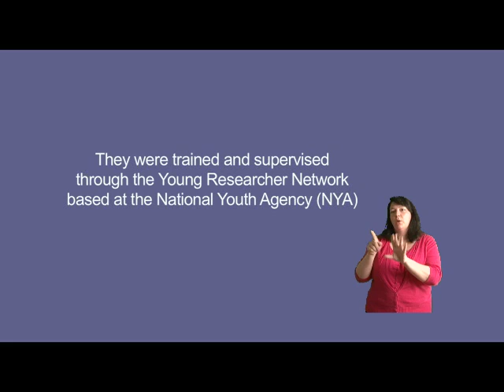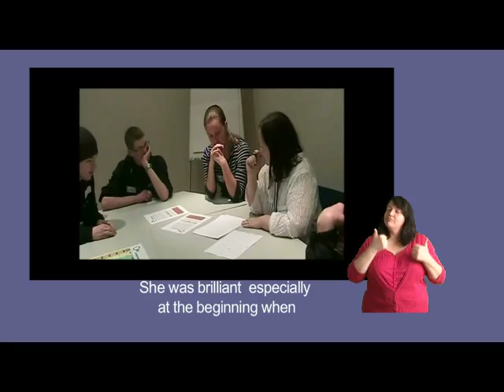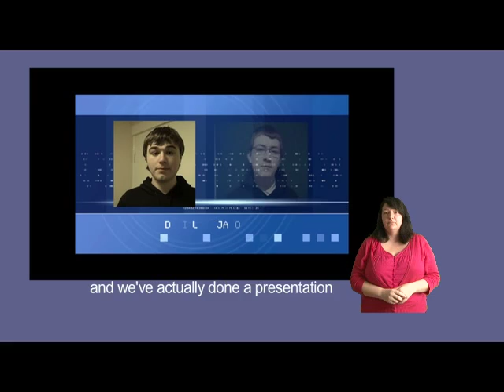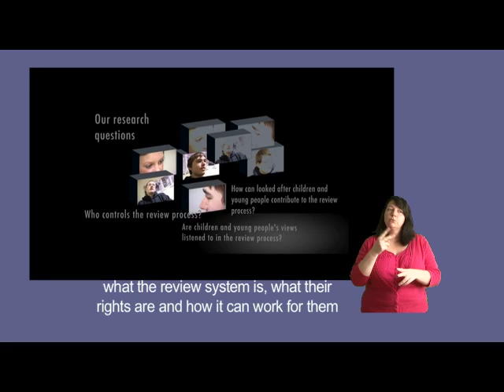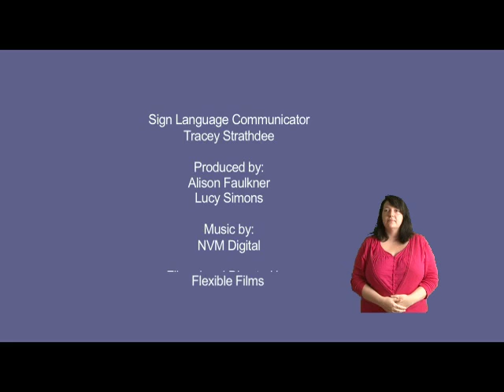Young Researcher Network project (subtitles/British Sign Language)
This film is about a project carried out by the Young Researcher Network of the National Youth Agency. it was produced for INVOLVE in 2010